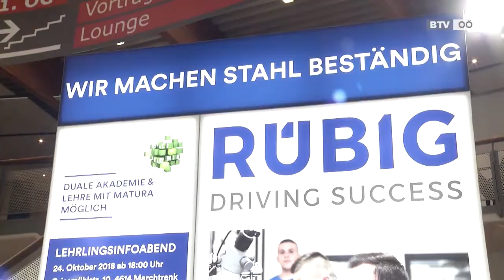BTV OÖ Beitrag RÜBIG Messe Jugend und Beruf 2018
HOT Jobs bei RÜBIG - Lehrstellen im Bereich Mechatronik, Werkstofftechnik, Metalltechnik und allgemeine Verwaltung / Bürokauffrau/mann
BTV OÖ Beitrag von der MEsse Jugend und Beruf 2018 in Wels